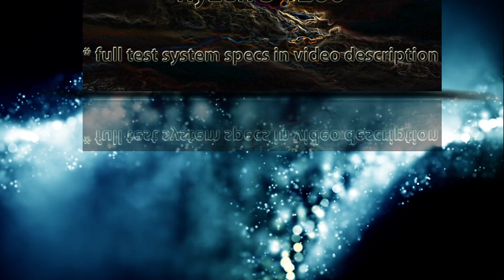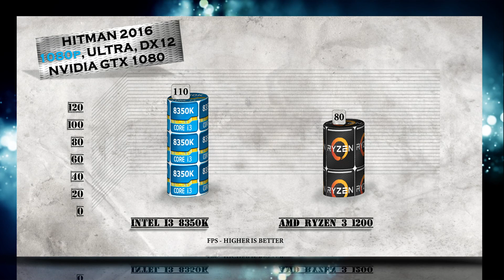i3 8350K vs Ryzen 3 1200 Benchmarks | Gaming Tests Review & Comparison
i3 8350K vs Ryzen 3 1200 BENCHMARK | Hitman Total War Tomb Raider Far Cry | 7-ZIP Truecrypt X264 | GTX 1080 – Gaming and Productivity | Encoding | Transcoding | Compression Tests Review / Coffee Lake vs Ryzen 3 | Windows 10

Intel i3 8350K purchase link: ▶ ./GqIOr

i3-8350K, Launch Date, Q4'17, Lithography, 14 nm, Performance, Cores,4, Threads 4, Processor Base Frequency, 4.00 GHz, Cache, 8 MB, Bus Speed, 8 GT/s DMI3, TDP 91 W.